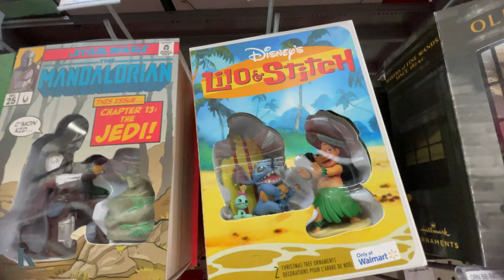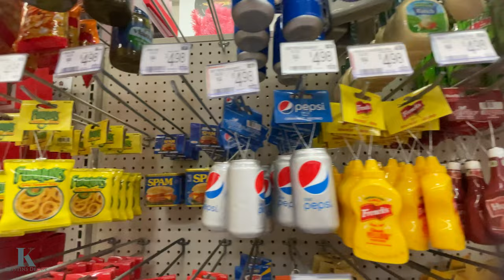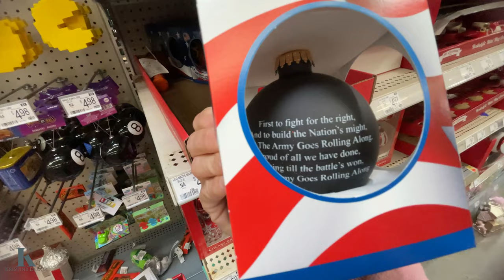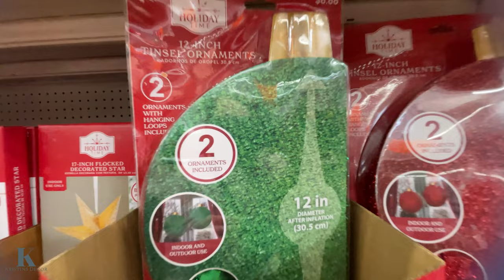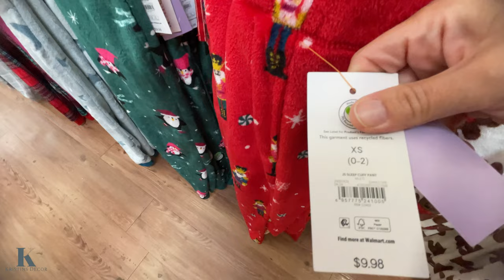WALMART | CHRISTMAS DECORATIONS FOR 2024